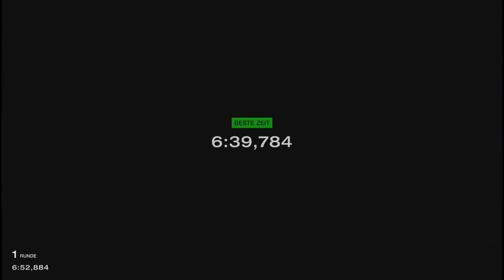Gran Turismo™ 7 #414 Mercedes AMG GT S 15 Tuned